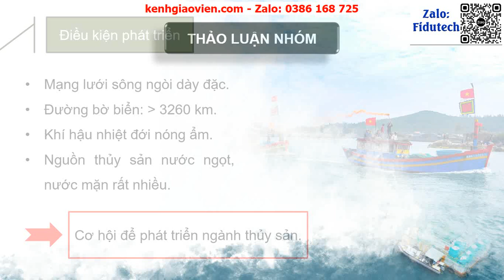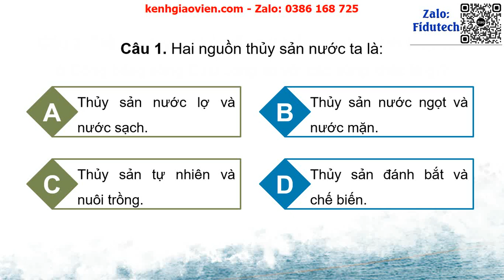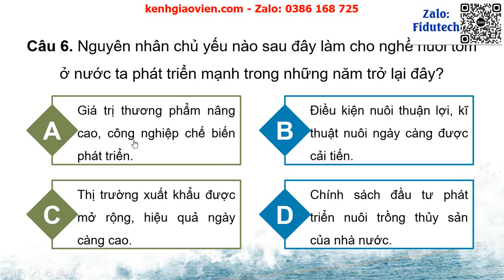Giáo án PowerPoint Bài 5 (P2): Nông nghiệp và thuỷ sản | GA điện tử Địa lí 9 kết nối tri thức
Phía trên là giáo án powerpoint hay còn gọi là giáo án điện tử, giáo án trình chiếu Bài 5 (Phần 2): Nông nghiệp và thuỷ sản | GA điện tử Địa lí 9 kết nối tri thức. Giáo án được làm với phong cách: hiện đại, đẹp mắt để tạo sự hứng thú cho học sinh.